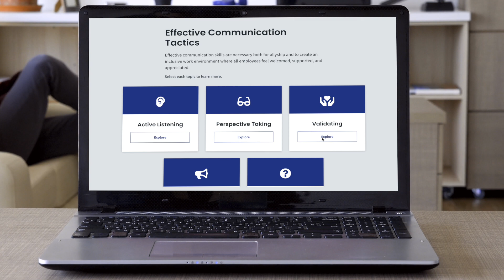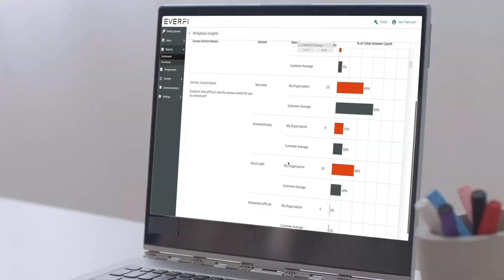Diversity, Equity, and Inclusion Training for Your Campus Community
Watch a preview of EVERFI's diversity, equity, and inclusion courses that are built to engage your student, faculty, and staff learners.

See how the interactive scenarios in these courses provide learners the opportunity to practice new skills and explore their own identities to create inclusive communities